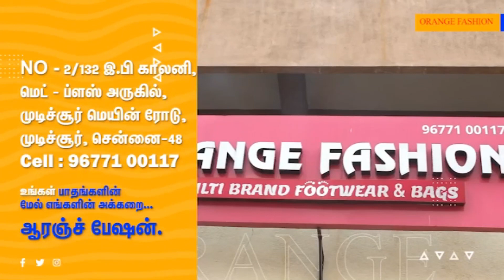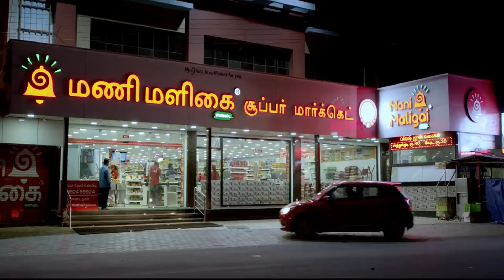காமராஜர் பிறந்த நாள் விழாவில் மாநில தலைவர் திரு.ஏ.எம்.விக்கிரமராஜா | TNVSP | AM.Vokramaraja